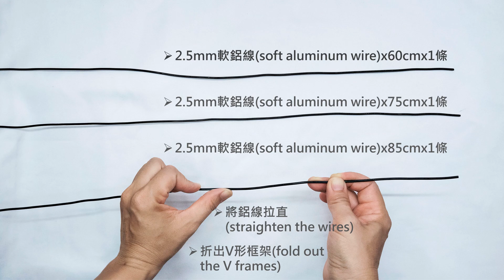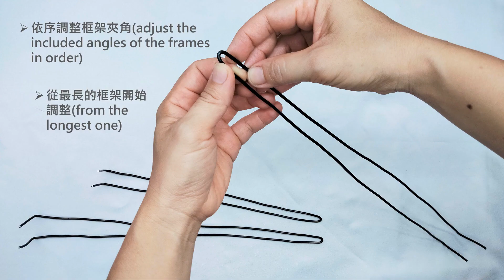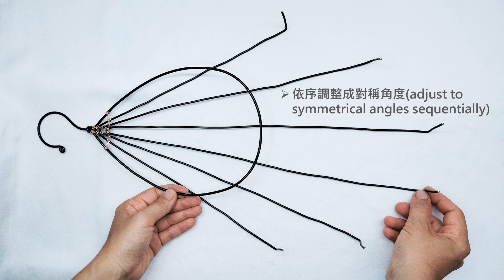用鋁線折"冰裂紋蛋形 吊籃 花器"教學 Handmade Aluminum Wire Wrapped "Egg-shaped Hanging Basket" Tutorial